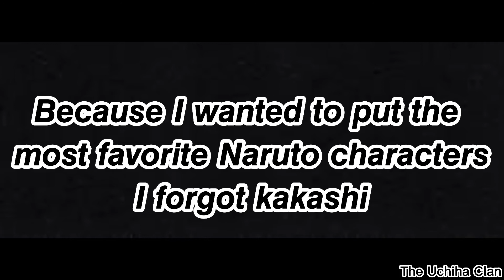The Uchiha Clan: My first QnA*Special video*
𝙳𝚘 𝚢𝚘𝚞 𝚕𝚒𝚔𝚎 𝚝𝚑𝚒𝚜 𝚎𝚍𝚒𝚝 𝚊𝚗𝚍 𝚝𝚑𝚎 𝚟𝚒𝚍𝚎𝚘? 𝚊𝚗𝚜𝚠𝚎𝚛 𝚖𝚎 𝚊𝚝 𝚝𝚑𝚎 𝚌𝚘𝚖𝚖𝚎𝚗𝚝 👇👇👇

I have 1 Question for you answer it at the comments below 👇👇👇

Who is your favorite naruto character and why?
(From Naruto, Shippuden & Boruto)

Today's video is a fan animation made

𝙴𝚍𝚒𝚝𝚒𝚗𝚐 𝚊𝚙𝚙:𝙲𝚊𝚙𝚌𝚞𝚝

𝙴𝚍𝚒𝚝𝚘𝚛: 𝚃𝚑𝚎 3 𝚄𝚌𝚑𝚒𝚑𝚊𝚜/daily/behind the scenes/AMV

Our goal please help us get 🙏

Main channel : 50 sub

The 3 Uchihas daily: 30

The 3 Uchihas behind the sense: 30

If we get that much subs I will do a face qnd voice